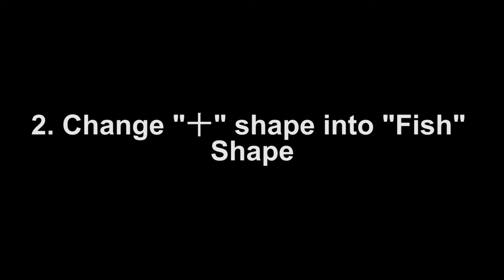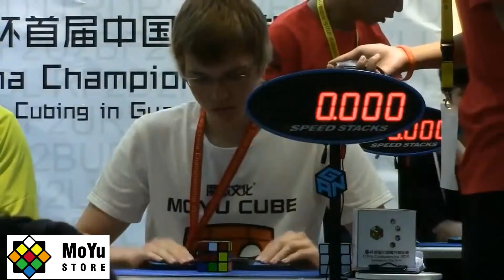Second Layer solving